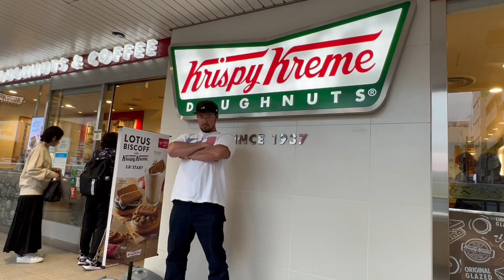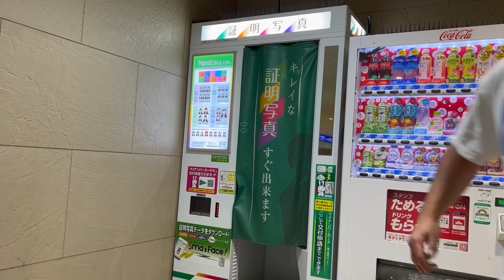いつも心にアロザレーナ Anytime, anywhere Arozarena in my heart.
【スペインで野球選手してました。】

C.C.Maca Tシャツの販売しております。
↓ご購入はこちらからどうぞ！

↑Comprar la camiseta.

Encantado!!